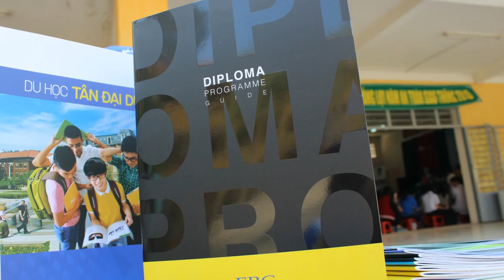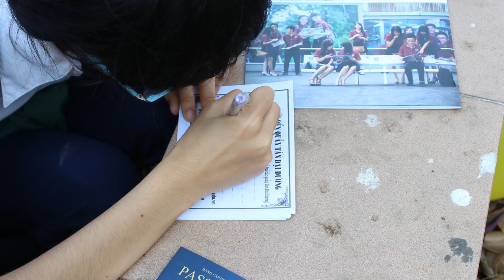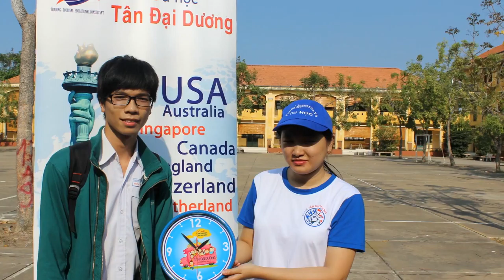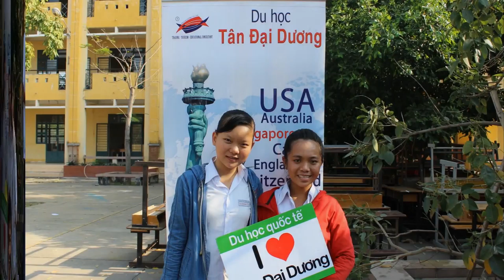Tân Đại Dương tại ngày hội tuyển sinh tai trường THPT Bình Chánh